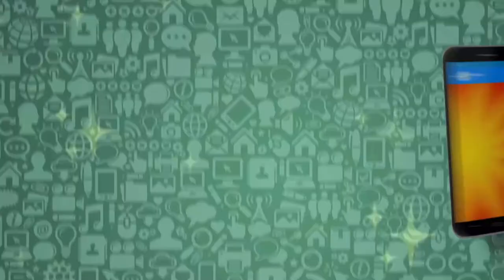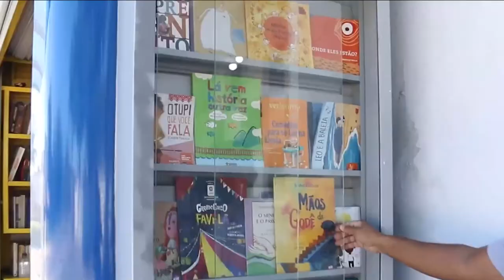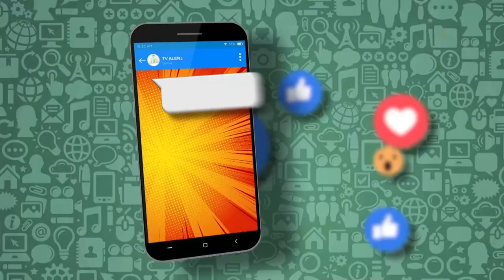Papo de Juventude - Livrarias Comunitárias - bloco 1